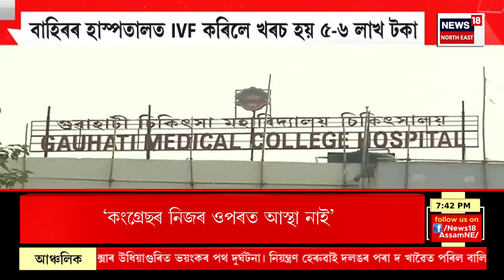IPS Ananda Mishra | পূৰ্বৰ কৰ্মক্ষেত্ৰলৈ নাযায় বুলি স্পষ্ট কৰিলে মিশ্ৰই | কি কৰিব আনন্দ মিশ্ৰই?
লগতে চাওঁক দিনটোৰ বহু গুৰুত্বপূৰ্ণ খবৰ |